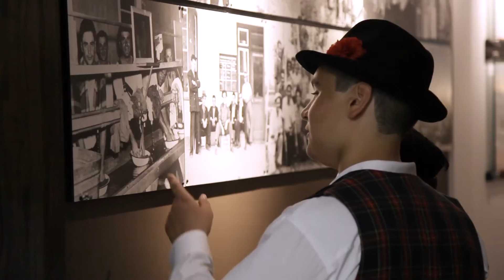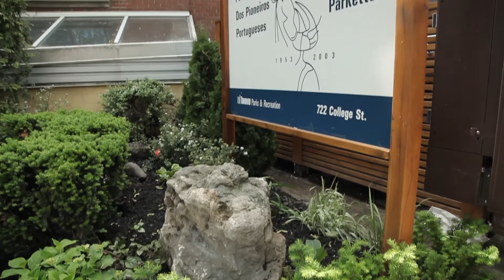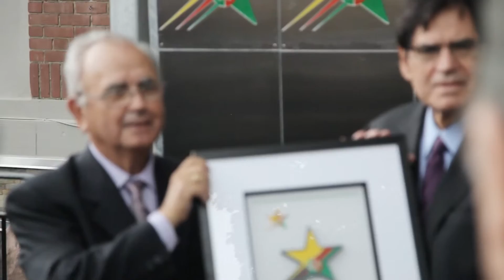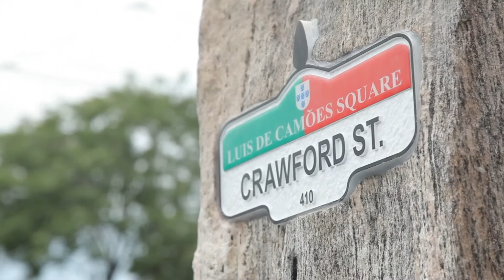Camoes Square Toronto Opening Day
On June 2nd, 2013 the Portuguese community of Toronto was proud to open the rejuvenated Camoes Square on College Street, as well as both the Portuguese Canadian Walk of Fame and the Gallery of the Portuguese Pioneers.